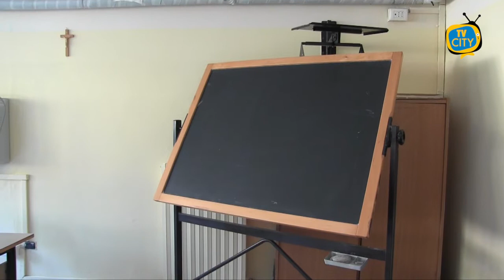Scuola, caos per il ritorno in aula delle superiori.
Tornano in classe da oggi i circa 8 milioni di studenti italiani, compresi i 2,5 milioni delle superiori anche se con percentuali che vanno dal 50 al 75% in presenza, come prevede l'ultimo Dpcm. A rimanere a casa un'altra settimana sono solo gli studenti delle scuole superiori della Sicilia, diventata 'arancione’.
Ultime in ordine di tempo a far ritornare i ragazzi delle superiori nei loro istituti sono, oggi, le Regioni Sardegna, Calabria, Puglia, Basilicata, Veneto, Campania, Friuli Venezia Giulia.
Nuova polemica dal Veneto: sono stati tolti dalle aule e rimessi in magazzino i banchi a rotelle acquistati nei mesi scorsi dal Governo per facilitare il distanziamento tra gli studenti in classe.
La ragione principale dell'accantonamento dei banchi anti-Covid sarebbe che favoriscono l'insorgere di mal di schiena nei ragazzi, come ha riferito l'assessore regionale all'istruzione, Elena Donazzan.
La riapertura delle scuole è salutata come una vittoria della ministra Lucia Azzolina, ma non mancano dubbi e polemiche. La situazione epidemiologica non sembra garantire la sicurezza fra i banchi. Tanti sono gli studenti delle superiori che oggi non sono andati a scuola per uno sciopero contro la didattica in presenza e contro gli orari. Alcuni istituti hanno un orario d’entrata ritardato, le 10 o, addirittura, le 11 del mattino, per evitare di intasare strade e mezzi pubblici. Ovviamente anche la campanella suonerà in ritardo, dalle 15 alle 16 di pomeriggio, senza considerare che, a causa del distanziamento e di tutte le normative anti contagio, mangiare qualcosa insieme ai compagni di classe è impossibile o pericoloso.
Tanti, invece, i licei che hanno scelto di non aprire e di sospendere la didattica in presenza perché non pronti ad accogliere in sicurezza i ragazzi.
Caos anche per le scuole superiori di Torre del Greco. In molti casi si rilevano già difficoltà nel gestire insieme i ragazzi in presenza e quelli a distanza. Al Pantaleo gli studenti segnalano la completa mancanza di connessione internet dell’istituto, che ha portato alla sospensione della DAD. Problemi simili anche al De Bottis. E’ probabile che il problema sia collegato ad una saturazione della rete che non riesce a reggere il sovraccarico dato dai troppi dispositivi connessi.